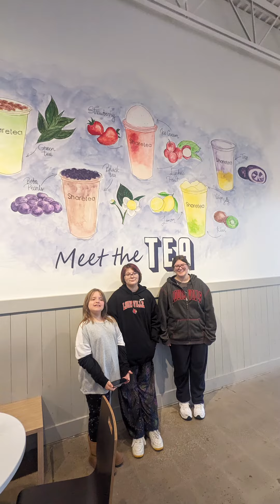Spring Break 24'